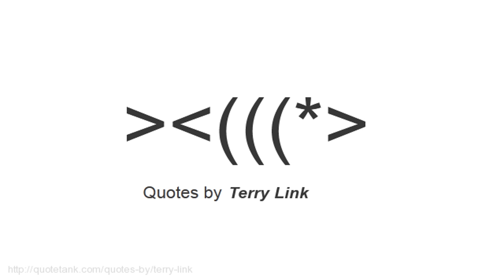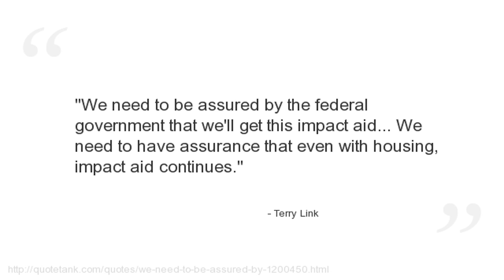Terry Link Quotes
Who is Terry Link?
A Democratic member of the Illinois Senate, representing the 30th District since 1997.